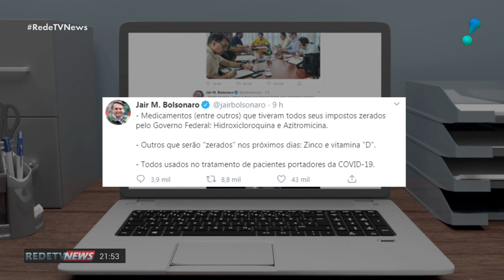Brasil tem 431 mortes por coronavírus e 10.278 casos confirmados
Subiu para 431 o número de mortes por causa do novo coronavírus no Brasil. De acordo com dados divulgados neste sábado (4) pelo Ministério da Saúde, há 10.278 casos confirmados da doença. No boletim divulgado na sexta-feira (3), o país tinha 359 mortes e 9.056 casos da Covid-19.

A região Sudeste tem mais da metade dos casos confirmados em território nacional, 61,2%. Seguida pelo Nordeste, com 16%, Sul, com 11,1%, Centro-Oeste, com 6,6%, e Norte, com 5,1%.

A nova atualização do Ministério da Saúde mostra que a taxa de letalidade da doença se manteve em 4% no Brasil.